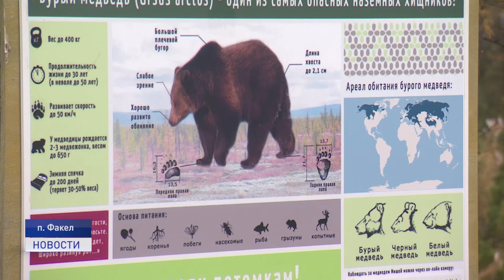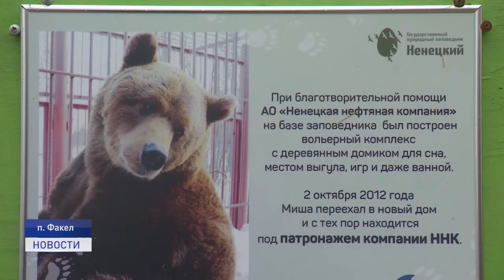СОН В ЗИМНЮЮ НОЧЬ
Нарьян-Марского медведя Мишу проводили в зимнюю спячку. Из-за отметены массовых мероприятий традиционный праздник перешел в онлайн режим. Сладких снов Мише пожелала и наша съемочная группа.